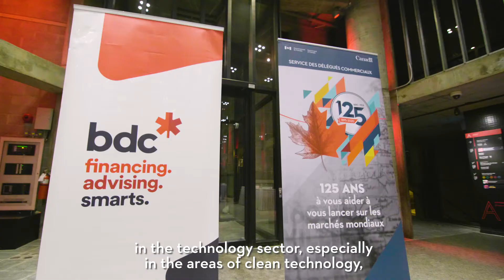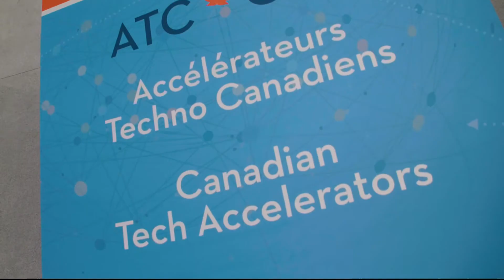Qu'est-ce que l'accélérateur technologique canadien?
En février 2020, nous avons rencontré des anciens de l’Accélérateur technologique canadien (ATC) et des responsables de programme. Nous leur avons demandé : «Qu'est-ce qu'un ATC et comment soutient-il les entreprises technologiques canadiennes?»

Le programme ATC est un programme mondial de développement des affaires du Service des délégués commerciaux d'Affaires mondiales Canada. Établi en 2013, le programme ATC soutient l'expansion internationale des entreprises canadiennes à forte croissance et à fort potentiel dans les secteurs des technologies propres, des sciences de la vie et des technologies numériques et des communications de l'information. Les ATC se trouvent dans des pôles technologiques clés aux États-Unis, au Mexique, en Asie et en Europe. Consultez nos programmes virtuels et postulez dès aujourd'hui

L'enregistrement de cette vidéo a eu lieu avant la COVID-19 et ne reflète pas les restrictions actuelles sur les rassemblements. L’ATC est là pour vous aider à développer vos opérations sur les marchés internationaux et continuera de le faire en ces temps difficiles. En raison des restrictions de voyage, nous proposons actuellement nos programmes ATC virtuellement.